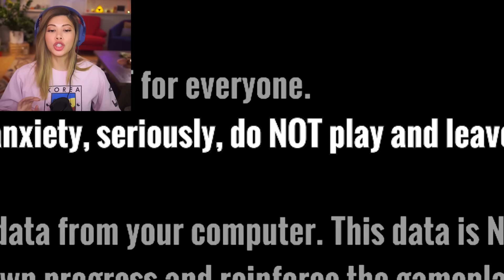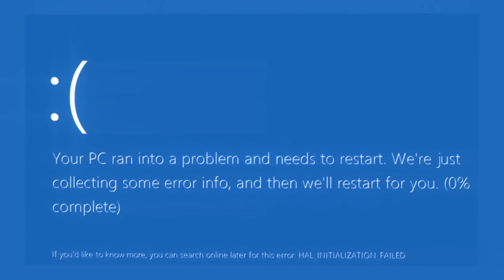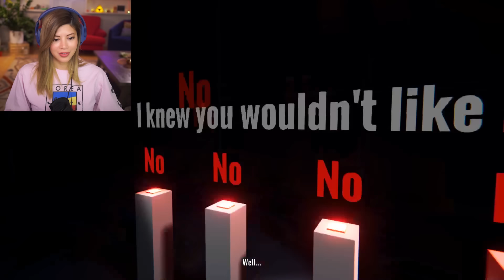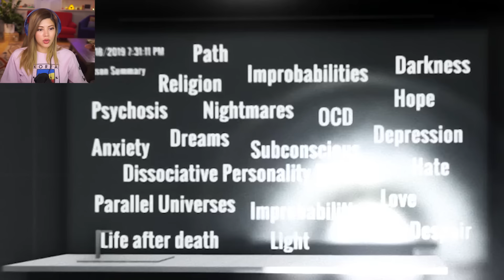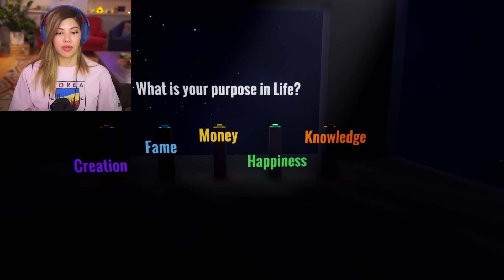Do NOT Take This Test If You Are Anxious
This game specifically tells players not to play it, but we're going in anyway. This is When The Darkness Comes, we will be given a mixed array of tests and trials in hopes to feel trained and enlightened by the end. Enjoy!